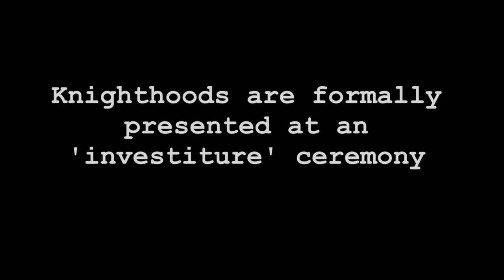David Greenaway on Knighthoods (extra footage)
Extended interview clips with Sir David Greenaway, University of Nottingham Vice-Chancellor, about news of a knighthood for Martyn Poliakoff... Sir David received a knighthood himself just months earlier.